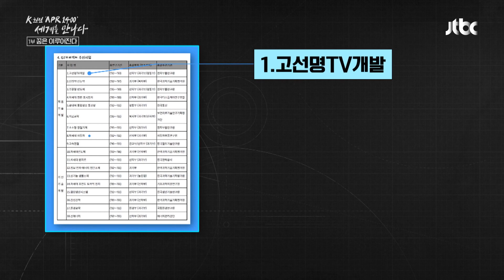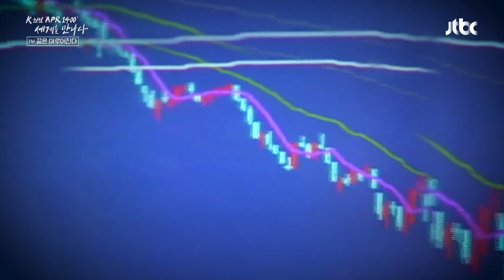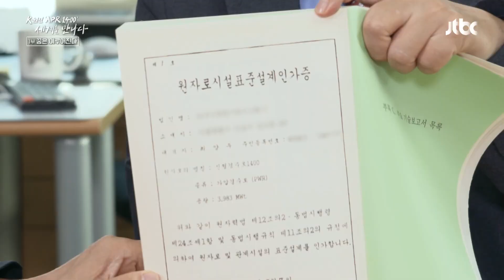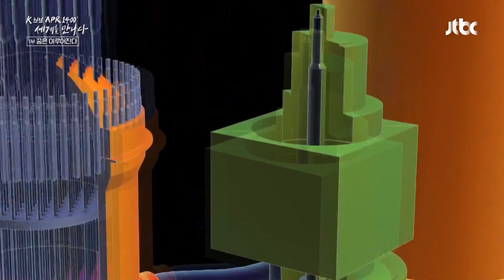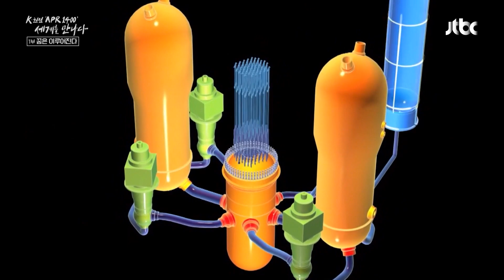지난 60년간의 노력, 세계가 인정한 대한민국 고유 원전 'APR1400' | K-원전 'APR1400' 세계를 만나다 1부 | JTBC 221008 방송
지난 60년간의 노력, 세계가 인정한 대한민국 고유 원전 'APR1400'